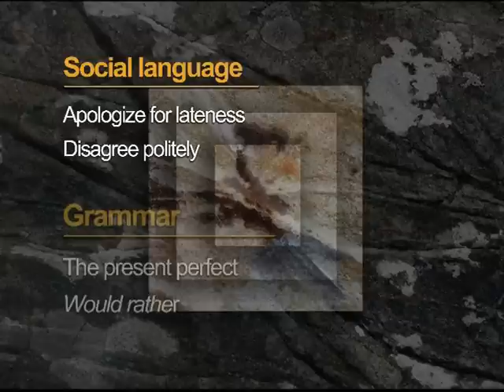TN2 UNIT2 SCENE1